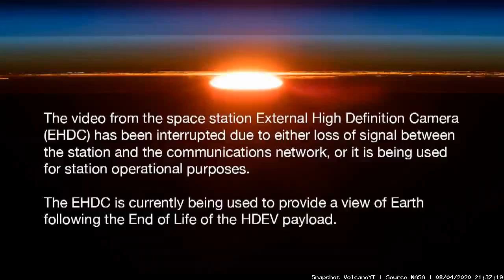Earth C2 Timelapse (08/04/2020)